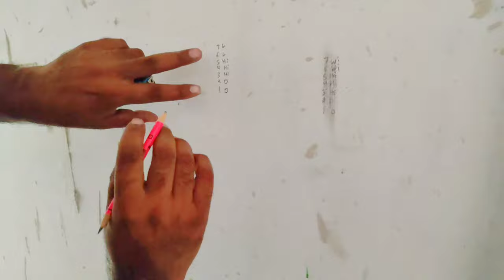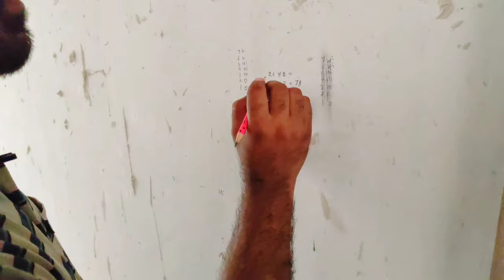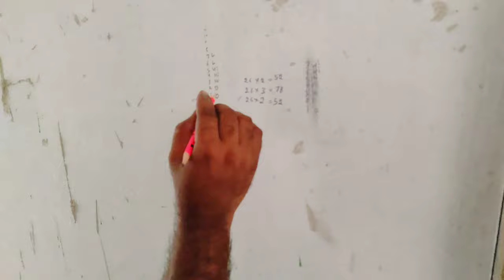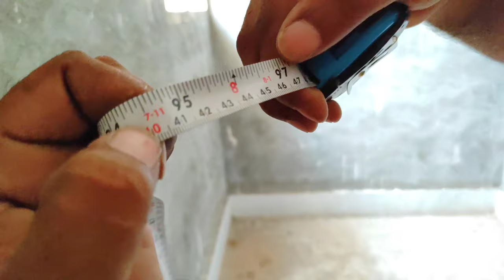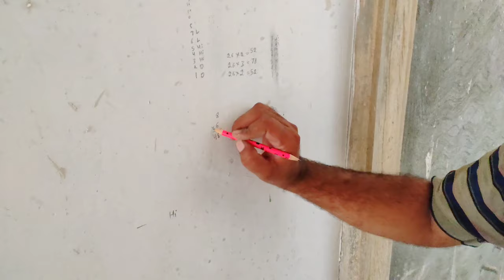tile कैसे नापें कि हमारे ऐरीए में कितनी टाइल लगेंगी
मैं खुशवंत सिंह मिस्रीयों की दुनिया में आपका स्वागत करता हूं

दोस्त आप मुझे इंस्टाग्राम पर भी जरूर फॉलो करें
I'm on Instagram as @tileengineer. Install the app to follow my photos and videos.

दोस्तो कृपया मेरे दोनों चैनल को भी सबस्क्राइब कर देना और नोटिफिकेशन बैल आइकन दबा देना तथा इस वीडियो को लाइक भी कर दो और अपने दोस्तों के साथ ज्यादा से ज्यादा शेयर करें

टाइल लैवलिंग क्लिप खरीदने के लिए
Reuse tile leveling clip

multiple angle scale खरीदने के लिए

टाईल उठाने वाले अगर तीन कप वाले दो हैंडल खरीदने हैं
Glass triple lifter suction cup set of 2

टाईल उठाने वाला अगर तीन कप वाला एक हैंडल खरीदना है
Glass triple lifter suction cup set of 1

टाइल नापने वाले Multi Angle Measuring Ruler, Angle Template Tool, Aweohtle Six-Sided Aluminum Alloy Metal Angle Finder Tool,Carpenter Ruler Universal Pack of 1

टाइल नापने वाला multi-functional six sided Aluminium measuring ruler

Laser Laval लेज़र लैवल खरीदने के लिए

Laser Laval स्टैंड वाला लेज़र लैवल खरीदने के लिए

Rubi Star-63 Manual Tile Cutter for Ceramic and Vitrified Tiles up to 63 cm रूबी कंपनी का मैन्युअल टाईल कटर खरीदने के लिए

32 inch Rubi 14939 GENIUS-CUT-85 32 Inch / 85 cm / 850 mm Manual Tile Cutter for Cutting Ceramic & Vitrified Tiles with 2 Year Warranty
32 ईंच मैन्युअल टाईल कटर खरीदने के लिए

48 inch Vitrex VITMTC1200 MTC1200 Manual Tile Cutter, Blue, 1200 mm 48 ईंच मैन्युअल टाईल कटर खरीदने के लिए

मैनुअल टाइल कटर बिट रूबी कम्पनी

मैनुअल टाइल कटर बिट 22x6x6mm

RK manual tile cutter 2 feet